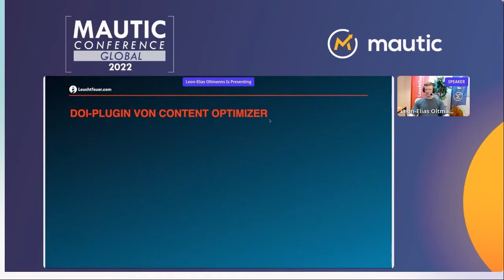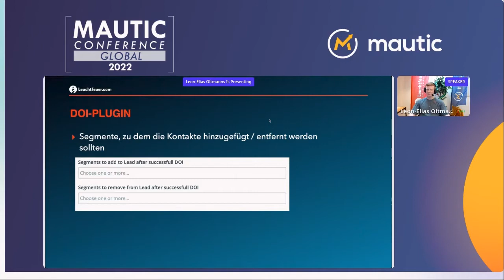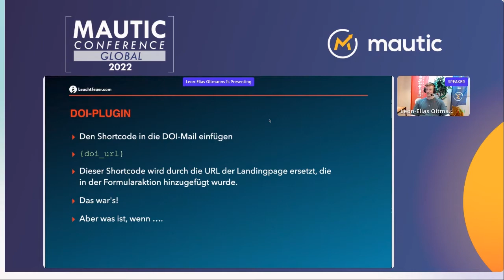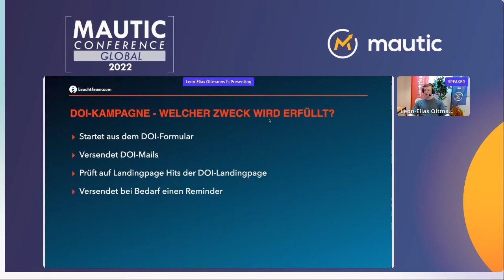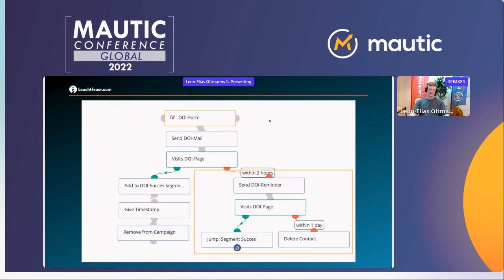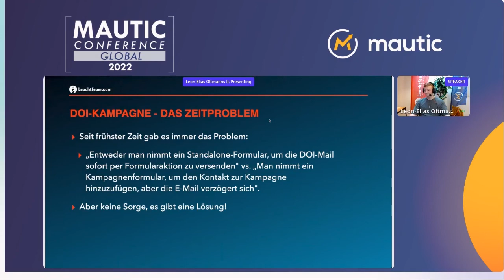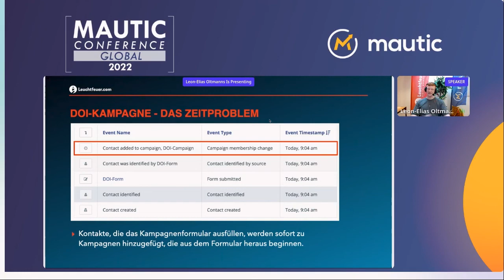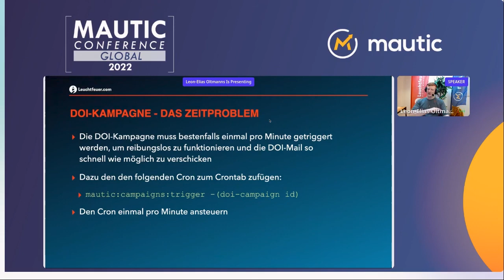DOI mit Mautic in 2022 - Leon Elias-Oltmanns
In diesem Talk gehe ich kurz darauf ein, wie wir einen effizienten DOI-Prozess etabliert haben, welcher sogar Kontakte ohne Cookie-Consent abfängt.